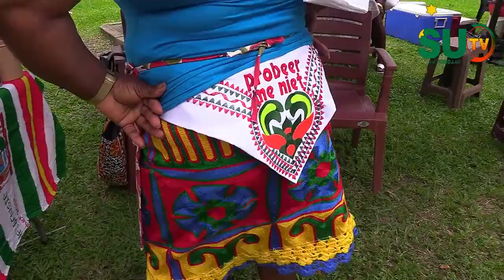Prodo waka Saamaka Daaka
𝐖𝐢𝐥𝐭 𝐮 𝐢𝐞𝐭𝐬 𝐨𝐧𝐝𝐞𝐫 𝐚𝐚𝐧𝐝𝐚𝐜𝐡𝐭 𝐛𝐫𝐞𝐧𝐠𝐞𝐧 𝐯𝐚𝐧 𝐝𝐞 𝐬𝐚𝐦𝐞𝐧𝐥𝐞𝐯𝐢𝐧𝐠, 𝐬𝐭𝐮𝐮𝐫 𝐨𝐧𝐬 𝐝𝐚𝐧 𝐞𝐞𝐧 𝐛𝐞𝐫𝐢𝐜𝐡𝐭 𝐯𝐢𝐚 𝐰𝐡𝐚𝐭𝐬𝐚𝐩𝐩 𝐨𝐟 𝐛𝐞𝐥 𝐨𝐩 𝐡𝐞𝐭 𝐧𝐮𝐦𝐦𝐞𝐫 +𝟓𝟗𝟕 7264702

Zo mis je geen enkele update over recente ontwikkelingen en andere belangrijke gebeurtenissen in Suriname. Wil je ons helpen om meer bewustzijn te creëren over bijvoorbeeld overstromingen en klimaatverandering? Deel deze video met je vrienden en familie en laat je reactie achter. Samen kunnen we een verschil maken!